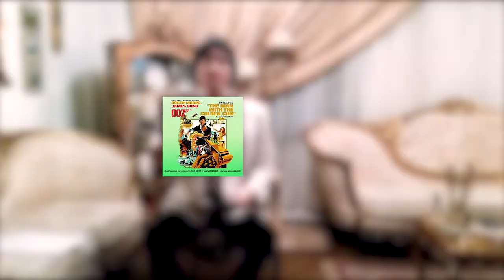"The Man with the Golden Gun" / 1974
Aunque poco valorada por la crítica especializada, "The Man with the Golden Gun", novena aventura de la serie Bond y segunda con la actuación de Roger Moore, es en realidad uno de los mejores episodios del ciclo Moore. La película, de 1974, nos narra el nuevo reto del Súper Agente Secreto 007: recuperar el "Agitador Solex" y de paso enfrentar al asesino con el revólver de oro, Francisco Scaramanga, a quien finalmente bate en un complicado duelo al final de la cinta. Memorable partitura musical de John Barry e inolvidable su canción sintonía a cargo de la vocalista británica Lulú.